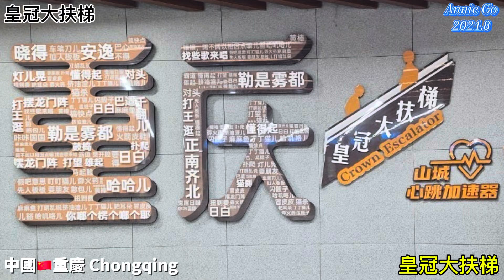中國🇨🇳旅行China Travel 重慶市Chongqing City、山城巷領事巷、江北機場、皇冠大扶梯、重慶麻辣火鍋、重慶自由行、重慶一日攻略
中國旅行 重慶市 山城巷 領事巷 江北機場 皇冠大扶梯 重慶麻辣火鍋 重慶自由行 重慶一日攻略 travel 旅行 #12306#成都到重慶交通#China Travel Chongqing City#山城巷，屬於重慶山城步道其中比較有代表性的一段，現已開發成山城巷傳統風貌區，是重慶市渝中區的一條歷史街巷，位於南紀門街道涼亭子社區，全程斜坡青石板梯道，連接上下半城，下從南紀門碼頭起，在城牆內側沿崖而上，朝通遠門方向，止於領事巷。山城巷上口有文保單位法國仁愛堂舊址。